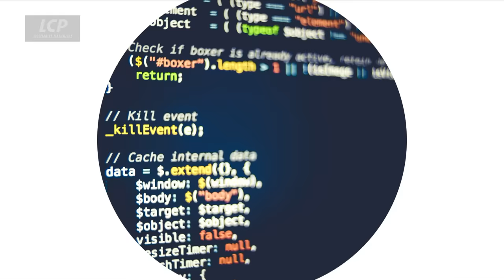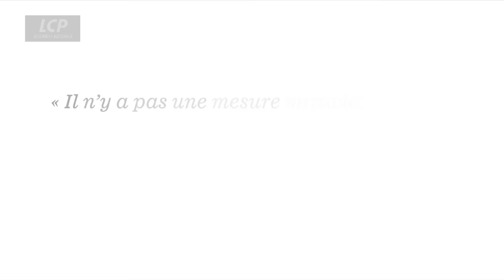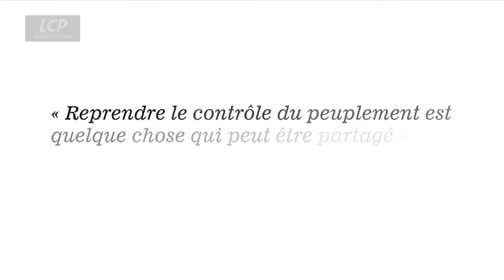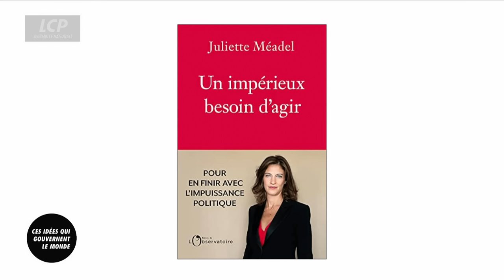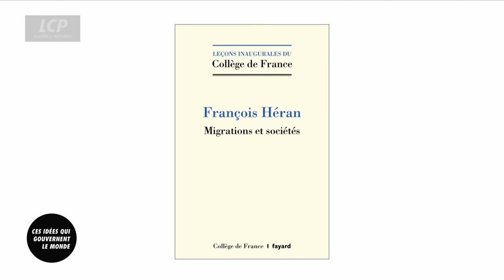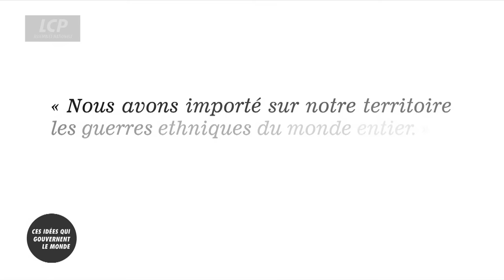L'Europe est-elle submergée par les migrants ? | Ces idées qui gouvernent le monde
Les migrations sont devenues un sujet majeur de préoccupation pour les Européens, tant en ce qui concerne les États que pour les instances institutionnelles de l'Union européenne. Ce qui s'est passé récemment à Lampedusa avec l'afflux de migrants semble appeler à se répéter. Si les raisons invoquées, et elles sont nombreuses, n'apparaissent pas toujours pertinentes, il n'en demeure pas moins que pas plus l'UE que ses États membres n'ont pas de véritable politique de l'immigration en mesure de faire face à l'explosion des demandeurs d'asile. S'il est vrai que les vagues migratoires se sont intensifiées ces dernières années, en provenance des zones de conflit et aussi du fait de la pauvreté, on ne peut pas dire au regard de l'importance des déplacements de population à l'échelle de la planète, nonobstant Lampedusa, que l'Europe est submergée par les migrants. Mais, jusqu'à quand ? Car cela se chiffre par centaines de milliers de migrants, au sein d'une Europe qui ne dispose pas des structures d'accueil et d'intégration suffisantes, qui ne sait quoi faire de ses déboutés du droit d'asile, qui dispose d'une police aux frontières de l'espace Schengen (Frontex) bien souvent inopérante par manque d'effectifs et qui fantasme sur des quotas socio-économiques choisis, impossibles à sélectionner. A cela s'ajoutent les réticences individuelles et collectives à côtoyer certains immigrants en provenance d'Afrique et du Moyen Orient, la pression xénophobe de l'extrême droite, mais pas que, il y a le sentiment qui se développe de reprendre le contrôle du peuplement national. C'est ce qui a poussé les pays nordiques les plus libéraux à durcir leur législation sur l'immigration.

Émile Malet reçoit :
Juliette Méadel, ancienne ministre, Conseillère à la Cour des Comptes
François Héran, démographe, professeur au Collège de France
Pierre Vermeren, professeur des universités, chroniqueur au Figaro, essayiste
Xavier Driencourt, diplomate, ancien ambassadeur de France en Algérie

L'actualité dévoile chaque jour un monde qui s'agite, se déchire, s'attire, se confronte... Loin de l'enchevêtrement de ces images en continu, Emile Malet invite à regarder l'actualité autrement... avec le concours d´esprits éclectiques, sans ornières idéologiques pour mieux appréhender ces idées qui gouvernent le monde.